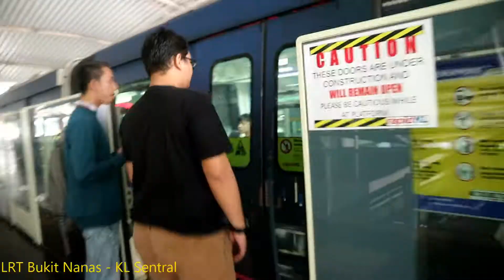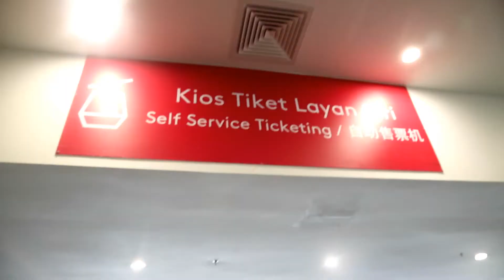Naik Gondola di Genting Highland